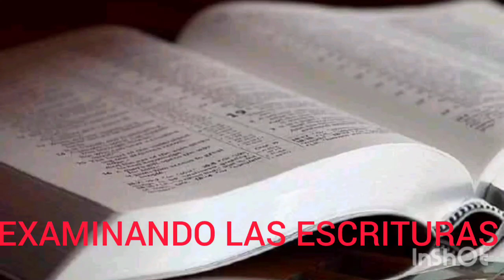TEXTO DIARIO LUNES 1 DE AGOSTO 2022 / EXAMINANDO LAS ESCRITURAS JW